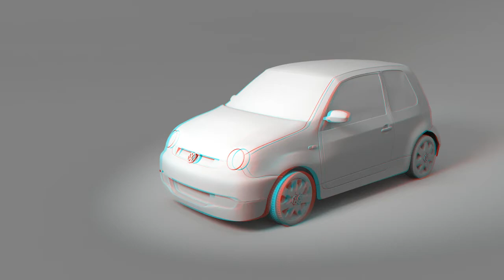Red Cyan 3D Animations made in Blender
This is a compilation of several of my 3d red cyan tests.